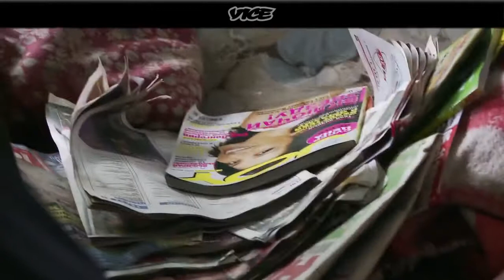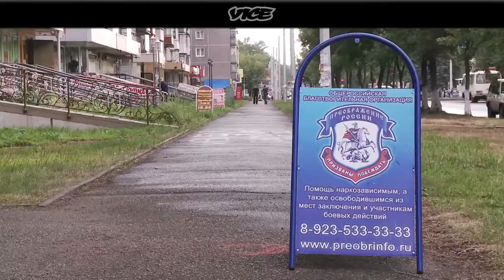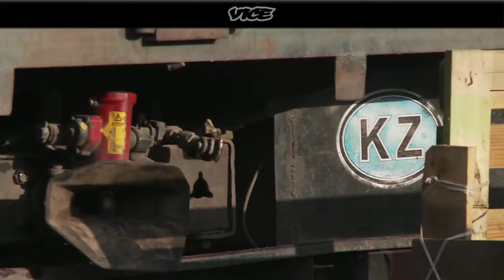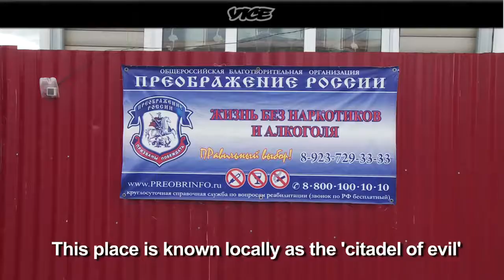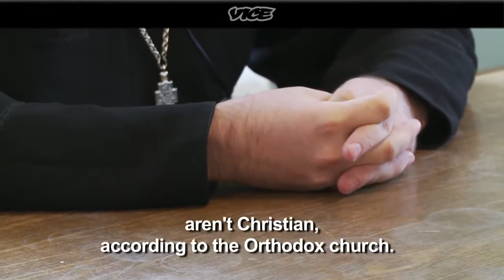Krokodil: Russia's Deadliest Drug (NSFW)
Watch the newest VICE feature on Fentanyl, The Drug Deadlier than Heroin: Like VICE News?